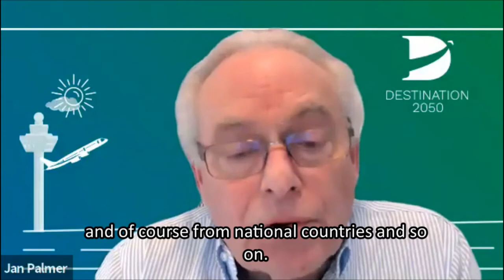“We have to work on this together” - Pascal Canfin at Destination 2050 Policy Launch Event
Member of the European Parliament, Chair of ENVI committee Pascal Canfin reacts to European aviation’s decarbonisation roadmap, Destination 2050 🌍 ✈️